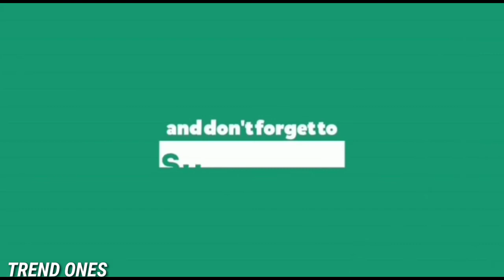Cleopatra History/Mystery | Tamil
Cleopatra VII Philopator (Koinē Greek: Κλεοπάτρα Φιλοπάτωρ, Kleopátra Philopátōr;69 – 10 or 12 August 30 BC) was the last active ruler of the Ptolemaic Kingdom of Egypt,nominally survived as pharaoh by her son Caesarion.As a member of the Ptolemaic dynasty, she was a descendant of its founder Ptolemy I Soter, a MacedonianGreek general and companion of Alexander the Great. After the death of Cleopatra, Egypt became a province of the Roman Empire, marking the end of the Hellenistic period that had lasted since the reign of Alexander (336–323 BC).Her native language was Koine Greek, and she was the only Ptolemaic ruler to learn the Egyptian language.
In 58 BC, Cleopatra presumably accompanied her father, Ptolemy XII, during his exile to Rome after a revolt in Egypt (a Roman client state) allowed his daughter Berenice IV to claim the throne. Berenice was killed in 55 BC when Ptolemy returned to Egypt with Roman military assistance. When he died in 51 BC, the joint reign of Cleopatra and her brother Ptolemy XIII began, but a falling-out between them led to open civil war. After losing the 48 BC Battle of Pharsalus in Greece against his rival Julius Caesar (a Roman dictator and consul) in Caesar's Civil War, the Romanstatesman Pompey fled to Egypt. Pompey had been a political ally of Ptolemy XII, but Ptolemy XIII, at the urging of his court eunuchs, had Pompey ambushed and killed before Caesar arrived and occupied Alexandria. Caesar then attempted to reconcile the rival Ptolemaic siblings, but Ptolemy's chief adviser Potheinos viewed Caesar's terms as favoring Cleopatra, so his forces besieged her and Caesar at the palace. Shortly after the siege was lifted by reinforcements, Ptolemy died in the 47 BC Battle of the Nile. His sister Arsinoe IV was eventually exiled to Ephesus for her role in carrying out the siege. Caesar declared Cleopatra and her brother Ptolemy XIV joint rulers, but maintained a private affair with Cleopatra that produced Caesarion. Cleopatra traveled to Rome as a client queen in 46 and 44 BC, where she stayed at Caesar's villa. After the assassinations of Caesar and (on her orders) Ptolemy XIV in 44 BC, she named Caesarion co-ruler.

In the Liberators' civil war of 43–42 BC, Cleopatra sided with the Roman Second Triumvirate formed by Caesar's grandnephew and heir Octavian, Mark Antony, and Marcus Aemilius Lepidus. After their meeting at Tarsos in 41 BC, the queen had an affair with Antony. He carried out the execution of Arsinoe at her request, and became increasingly reliant on Cleopatra for both funding and military aid during his invasionsof the Parthian Empire and the Kingdom of Armenia. The Donations of Alexandriadeclared their children Alexander Helios, Cleopatra Selene II, and Ptolemy Philadelphusrulers over various erstwhile territories under Antony's triumviral authority. This event, their marriage, and Antony's divorce of Octavian's sister Octavia Minor led to the Final War of the Roman Republic. Octavian engaged in a war of propaganda, forced Antony's allies in the Roman Senate to flee Rome in 32 BC, and declared war on Cleopatra. After defeating Antony and Cleopatra's naval fleet at the 31 BC Battle of Actium, Octavian's forces invaded Egypt in 30 BC and defeated Antony, leading to Antony's suicide. When Cleopatra learned that Octavian planned to bring her to his Roman triumphal procession, she killed herself by poisoning (contrary to the popular belief that she was bitten by an asp).

Cleopatra's legacy survives in ancient and modern works of art. Roman historiographyand Latin poetry produced a generally critical view of the queen that pervaded later Medieval and Renaissance literature. In the visual arts, her ancient depictions include Roman busts, paintings, and sculptures, cameo carvings and glass, Ptolemaic and Roman coinage, and reliefs. In Renaissanceand Baroque art she was the subject of many works including operas, paintings, poetry, sculptures, and theatrical dramas. She has become a pop culture icon of Egyptomaniasince the Victorian era, and in modern times Cleopatra has appeared in the applied and fine arts, burlesque satire, Hollywood films, and brand images for commercial products